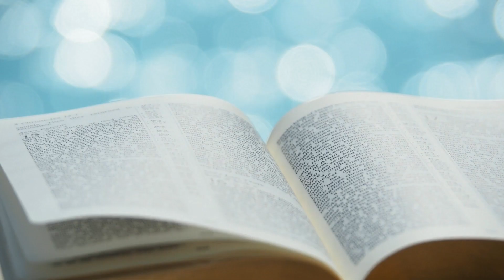夏主教金句INBOX：12月07日星期二【你們的天主來了！ 】（依 40:9）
夏主教金句INBOX：12月07日星期二 // 各位兄弟姊妹，今天聖經金句是：「你們的天主來了！ 」（依撒意亞先知書 40:9）當然，這聖經金句，放於將臨期內，迎向快將來到的聖誕節，是在這精神之下安排的。或者有人會問，將臨期內有特別的靈修嗎？

「將臨期」三字已提醒了我們：這是一種等待、渴望的靈修。這一種靈修精神，在今天俗世看來，或許是沒有價值和意義的，因為我們所崇尚「即時文化」，等待似乎是十分浪費時間，沒有用處。我們能看到，11月下旬、12月開始，很多商場的佈置和建築物的外牆燈飾，已全換上了聖誕節，好像聖誕節忽然、立即來到了，不用等待！當然，大家都明白，其實這些都為了讓大家購物，促進經濟繁榮。

但是，我們作為基督徒，在這段將臨期內，其實是一段十分有意義的等待時期。這種靈修相當於一位懷孕婦女、或等待婚期的新人、等待子女學成歸來的父母；只是想起來，也十分開心，而且是越來越渴盼、期盼著的。

記得聖奧斯解釋《天主經》的時候，他說，《天主經》內有很多祈求；那是否天主不知道我們想什麼，才要祈求呢？當然不是！天主是全知的，但是，祂希望我們能夠藉着不斷的祈求，擴闊我們接納祂恩寵的能力。聖奧思定還說，我們就好像一個袋子，袋口十分細小，即使天主想給我們更多恩寵，也放不進內。我們何時能夠把袋口增大呢？就是我們要渴望多些，在等待中，不斷期盼，於是，袋口也會越來越大。於是，天主來到我們心中的恩寵，也就越來越多了。這比喻真是十分美麗！

所以，各位兄弟姊妹，就讓我們懷著這份期望、專注、渴望著那一位，就是我們天主的來臨！讓我們重複今天的聖經金句：「你們的天主來了！ 」（依撒意亞先知書 40:9）//